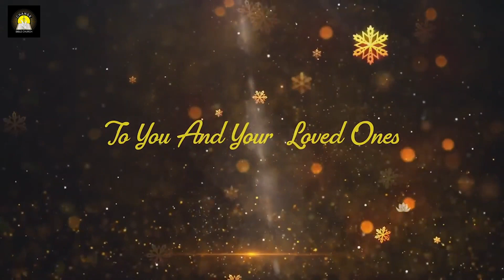Cross Over Service 2021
Let’s celebrate God’s goodness tonight and enter the new year empowered with a prophetic Word from Senior Pastor Nzo. Get ready for a shift in 2021, be blessed